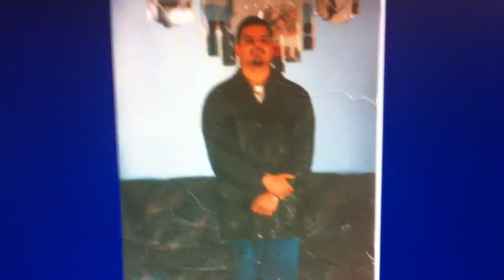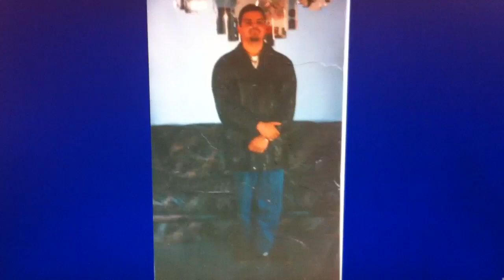JAIME HURTADO. I NEVER DIE I JUST MULTIPLY